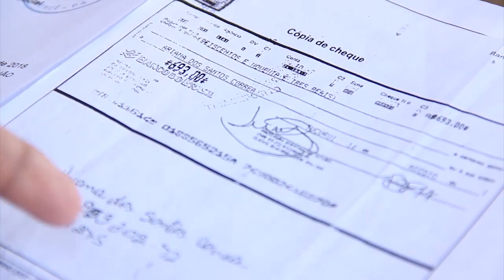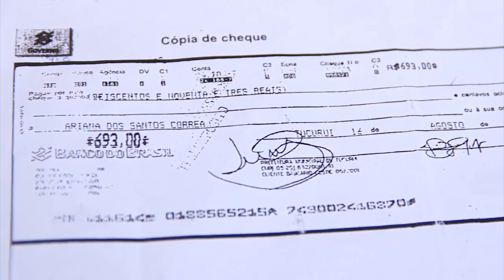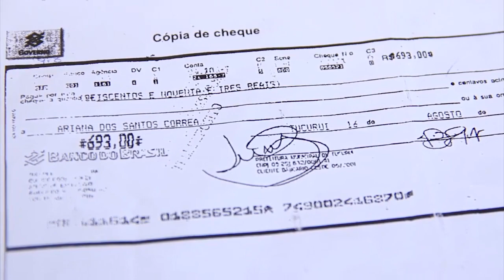TJ REGIONAL TERÇA DIA 19 06 2018 NET